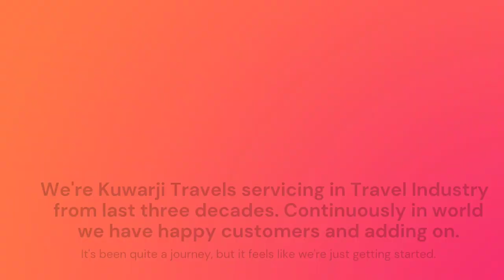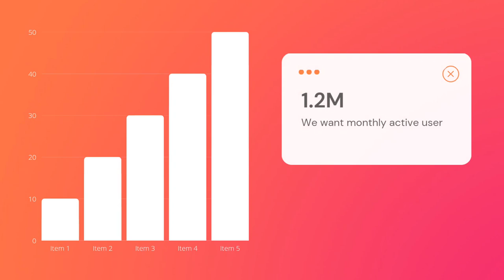Bus hire Delhi , Introduce Kuwarji Travels